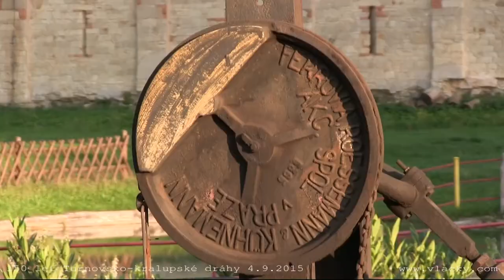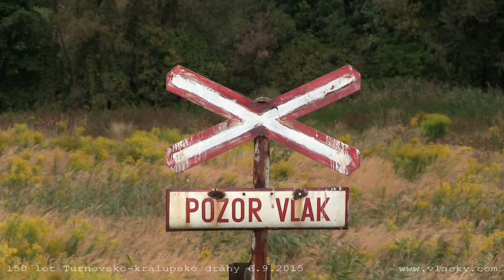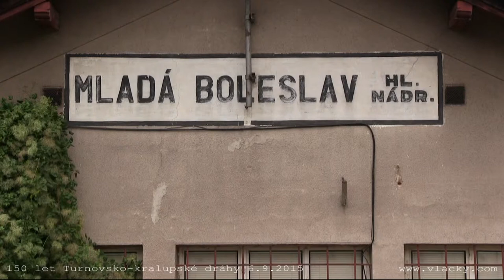150 let Turnovsko-kralupské dráhy 5. - 6. 9. 2015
150 let Turnovsko-kralupské dráhy 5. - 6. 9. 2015